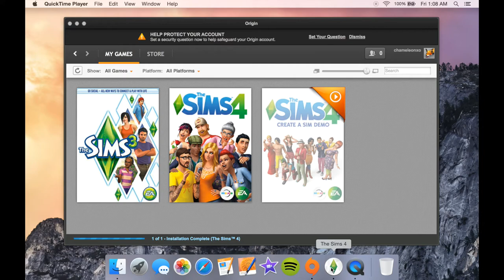Gilmore Girls- Let's Play- PREGNANT? (Part 4)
Let's hope (not?)!